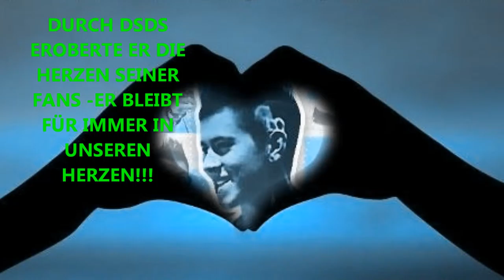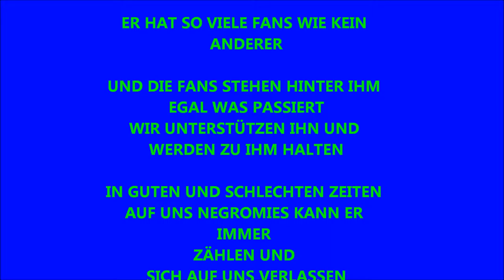Daniele Movie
dieses video haben wir für Daniele gemacht
Wir hoffen das es euch gefällt
Lg Bunny Negroni Negromie und Sabine Joey-Daniele Negromie